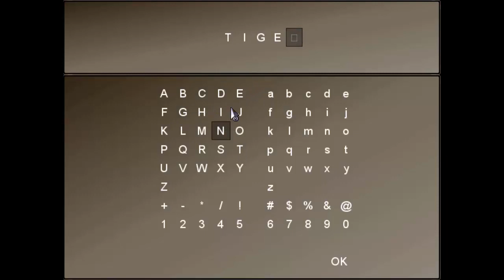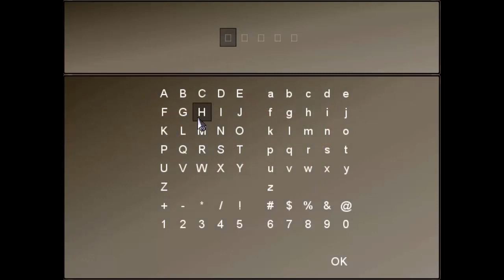Blind Let's Play To The Moon #5 - Cobra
Animorphs. What a blast from the past, it's definitely a 90s thing. I remember watching the TV show and reading a few books. I loved flipping through the books because they had a flip motion sequence of an animorph transformation at the bottom! Honestly, I don't remember too much about it now. I went back a few years ago just curious on how it ended and I recall it ended on a pretty dark note. Please don't get angry that I couldn't remember the transformations.

As for Johnny and River, I can TELL the game is trying to show me something. I just have no idea what it is. I pretty sure everything is going to tie in together somehow towards the end.

To The Moon is a RPG adventure game developed by Freebird Games. This is a story driven game made with RPG Maker. We follow two doctors, Watts and Rosalene, as they journey through Johnny's memories to fulfill his dying wish: going to the moon. This operation is very severe and the new memory will be the last thing the patient sees before they draw their last breath. We only have one chance, to go to the moon.